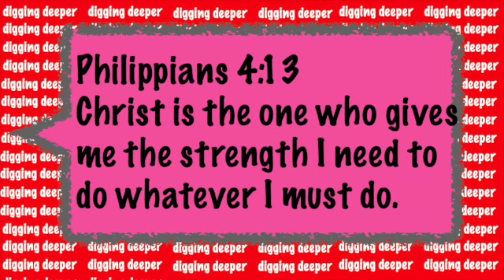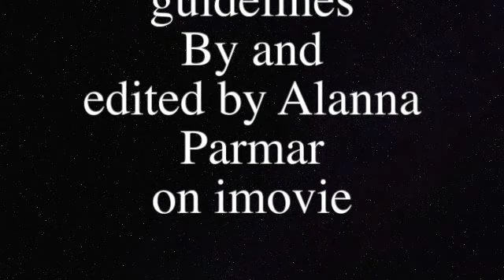PHILIPPIANS 4;13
If we can support you in any way, if you have any comments/questions and/or if you have any prayer requests pleas email
God bless